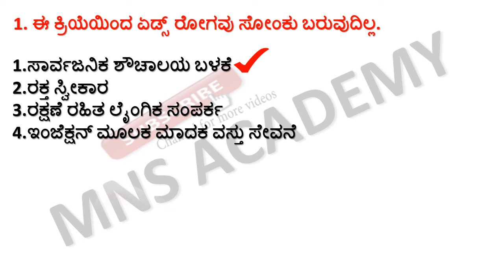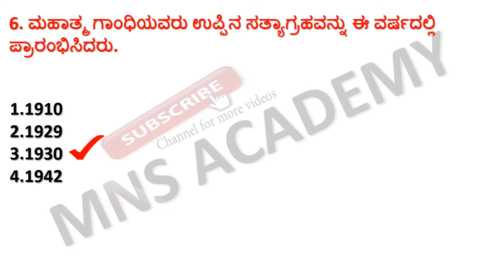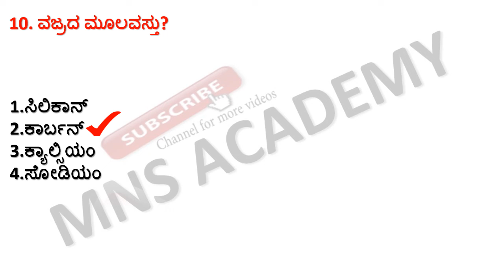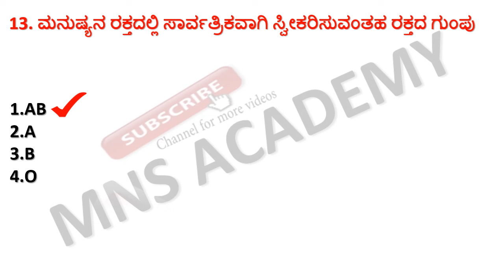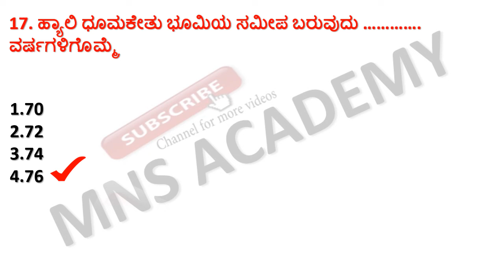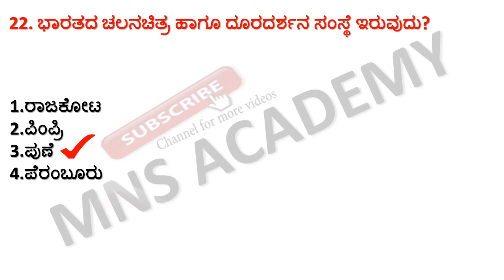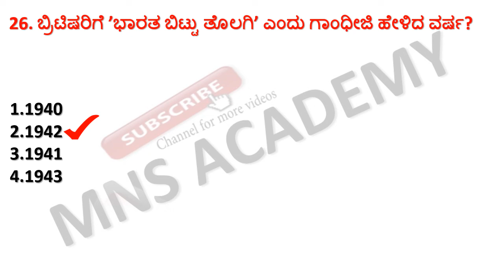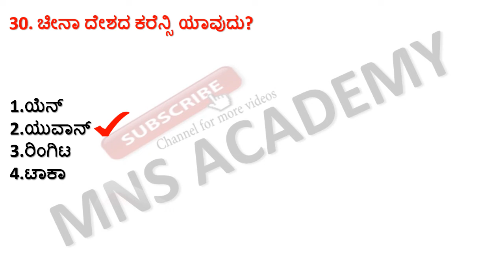GENERAL KNOWLEDGE MOST IMPORTANT QUESTIONS /TOP MOST GK QUESTIONS